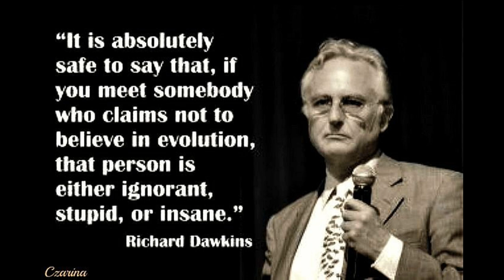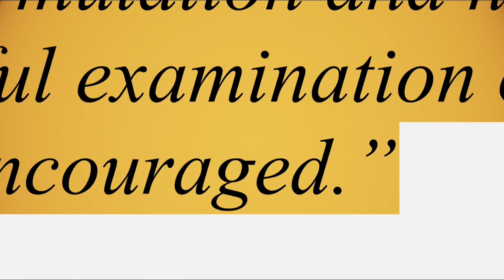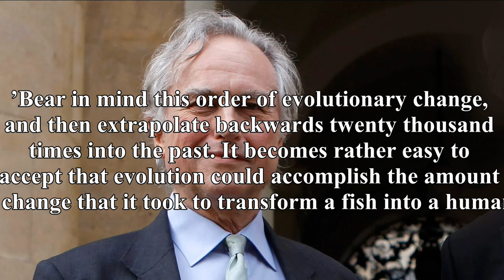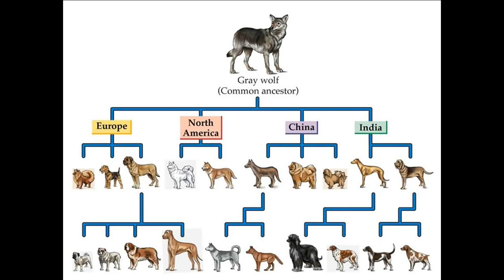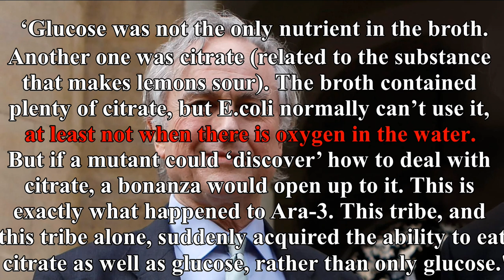Dawkins is bluffing about scientific support for evolution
Richard Dawkins claims that the scientific support for evolution is overwhelming. This video suggests otherwise.